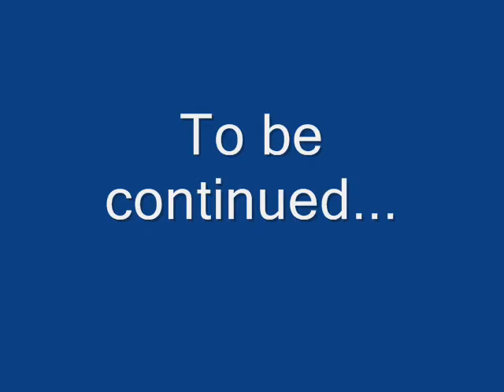Dungeon Keeper - Mission 14 - Sleepiburgh (Part 1 of 2)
Briefing:

A settlement in the fertile farmland near the mountains. Nothing ever happens here, apart from some good deeds and the odd exchange of kind-hearted greetings. A disgusting pit of Hades in
other words.

You start on the south of this realm. You must move quickly and fortify all the sides of your dungeon should in case they dig their way to your dungeon. If you have transferred a level 10 creature, begin researching immediately. Also train most of your creatures up to max level. You only get a Mistress, Warlock, Troll, and Hellhound here so you have to train them all up to level 10. There are useful gems to the southwest and a Workshop + Level 10 Troll to the southeast, but you must wall in your dungeon first.